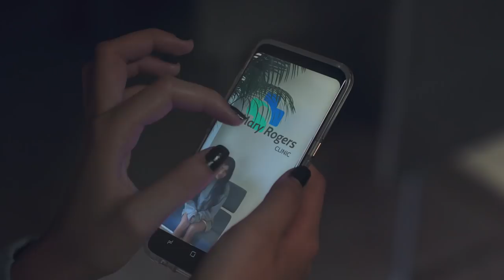You’re all Suspended | Season 1, Episode 6 | Guilty Party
After Alex's mural gets vandalized, Principal Lee gives the group a day to come clean about who stole Emma's diary or else everyone gets suspended. Charlie doesn't want to lose her chance at getting a scholarship and is determined to find out who did it. As she starts investigating, her secret gets aired out...

Who’s the GUILTY PARTY? Classes are now in session right here on YouTube! New videos and vlogs posted almost every day!

An AT&T Hello Lab Project starring: Teala Dunn, Kian Lawley, Tiffany Alvord, Jessie Paege, Miles McKenna, Manolo Vergara, Alexis G. Zall, Vale Genta and Kenny Knox!

Cast in Order of Appearance:
Alex - Miles McKenna
Preston - Manolo Gonzales Vergara
Charlie - Jessie Paege
Jake - Kian Lawley
Alex - Miles McKenna
Tatiana - Teala Dunn
Olivia - Vale Genta
Principal Lee - Anzu Lawson

Directed By: Kelly Landry, Ben Pluimer
Written By : Seth Sinclair & Kelly Landry
Original Music & Score By: Samuel T. Lowen